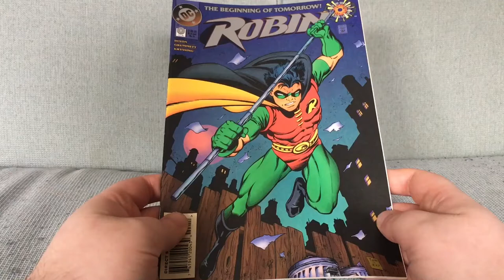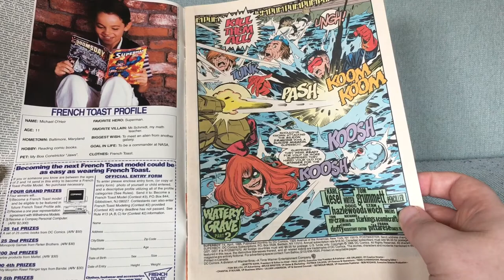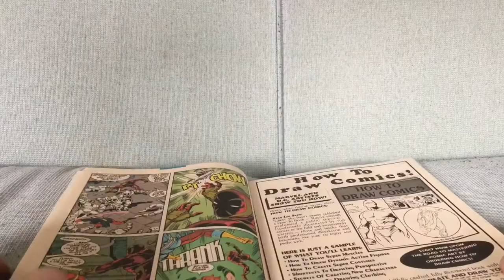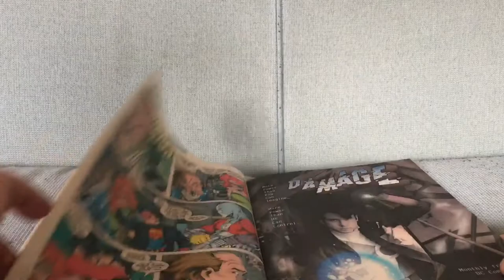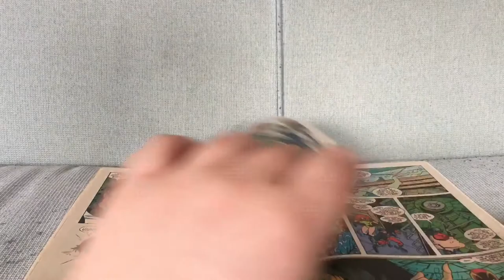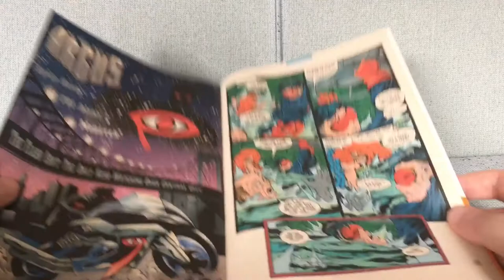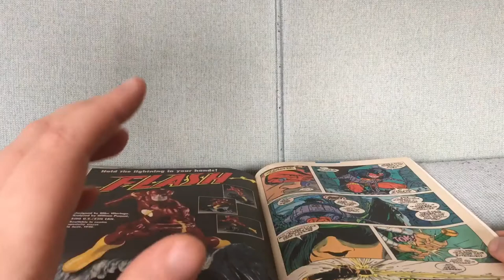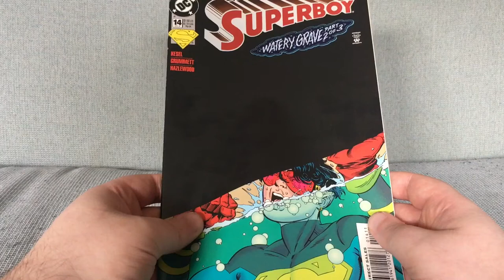Superboy #14: Superboy Gives Suicide Squad Drowning Lessons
Superboy #14 by Karl Kesel and Tom Grummett (April 1995).